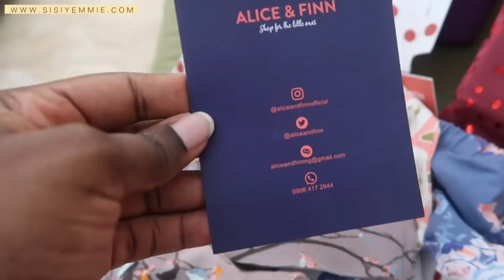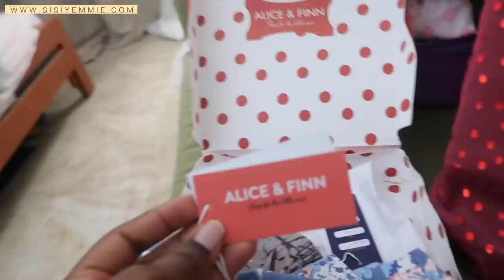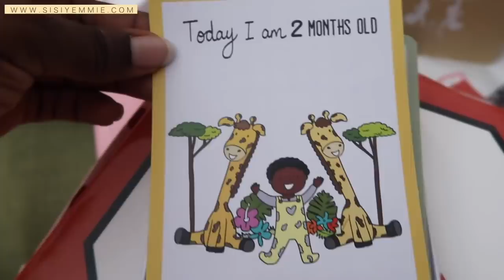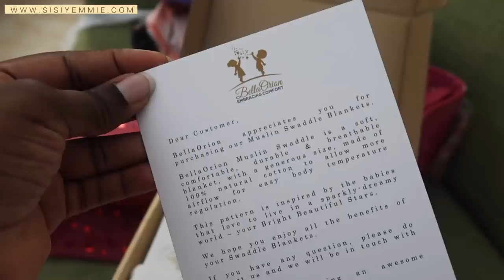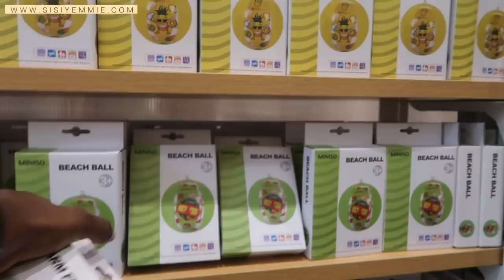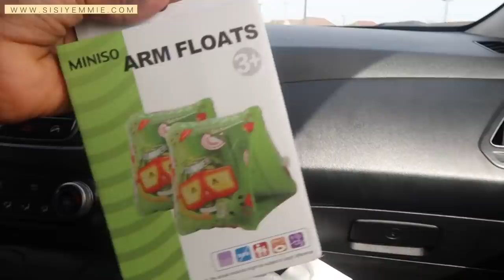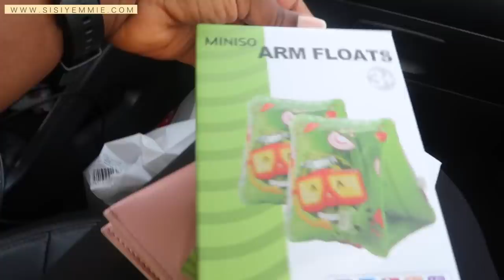MOM OF TWO | LIFE IN LAGOS | SISI WEEKLY EP #134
SisiWeekly is Back!!!

I'm a Nigerian Food and Lifestyle Blogger documenting bits of every other day in my life with my son, Tito and husband Bobo.